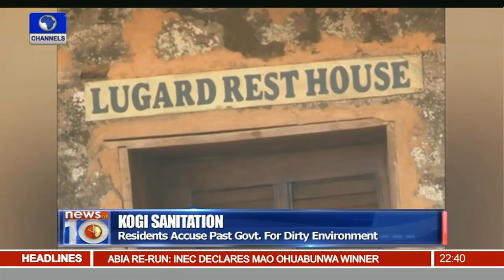News@10: Refuse Litters Major Streets Of Lokoja 06/03/16 Pt.3